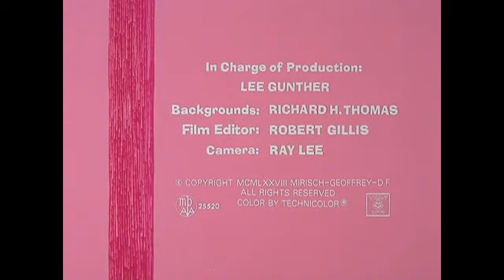Der rosarote Panther 106 Yankee Doodle Pink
106 Yankee Doodle Pink